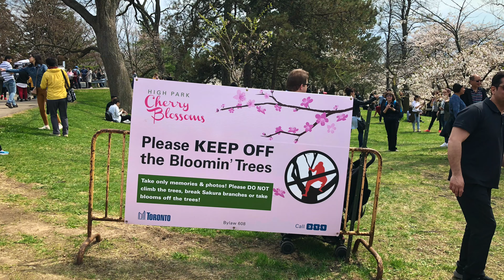Cherry Blossom | High Park | Toronto | Canada | 2018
High Park COVID-19 coronavirus update. Cherry Blossom | High Park |  Toronto | Canada
The park is open but amenities inside the parks are closed. Due to the COVID-19 coronavirus outbreak gatherings of large groups are prohibited. This includes crowds at High Park to watch the cherry blossoms. Sorry folks, you may not be able to check out the cherry trees in full bloom this year.

High Park attracts many visitors in early spring to admire the beautiful cherry blossoms. Many people ask about the best time to see the cherry trees in full bloom: your best bet is to pay a visit in late April or early May.

Most of the Sakura cherry trees are located around Hillside Gardens and there are a few by the Duck Pond as well.

Cherry blossoms last for about a week to a week and a half if the weather is nice but if it rains while they are in bloom then the flower petals fall quicker and the blooming may be over in just a few short days.